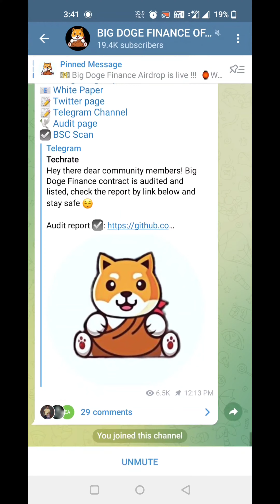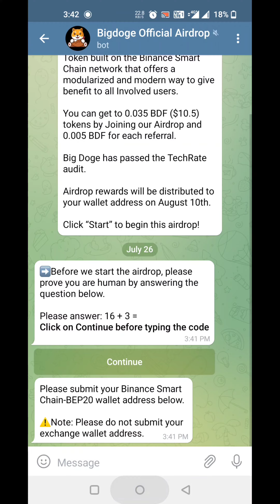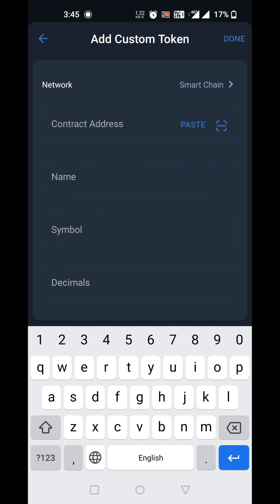BigDoge Airdrop live 🤑🤑🤑Reward :0.035Bdf ($5 )For All Participants 👥 l Bigdoge Airdrop l crypto Info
BigDoge Airdrop live 🤑🤑🤑

🏷 Reward :0.035Bdf ($5 )For All Participants 👥👥👥

- Done

Done ✅Done✅Done✅Done ✅

🤑Join fast before over the airdrop.🚀🚀